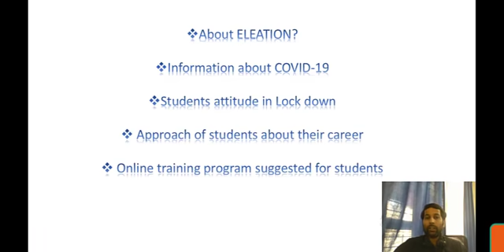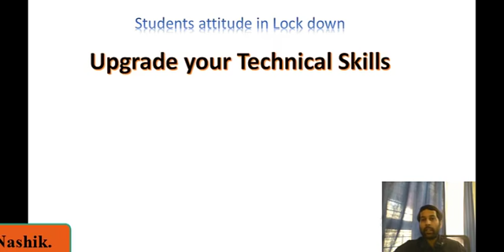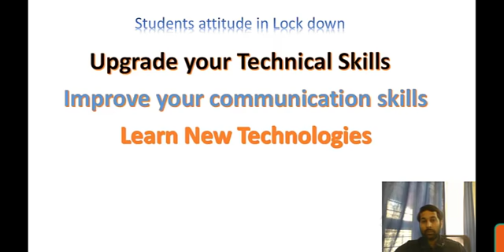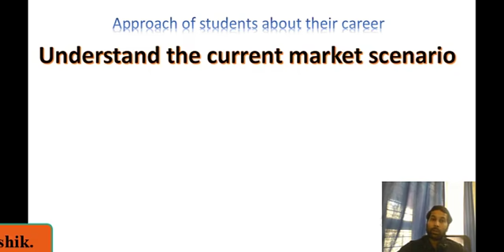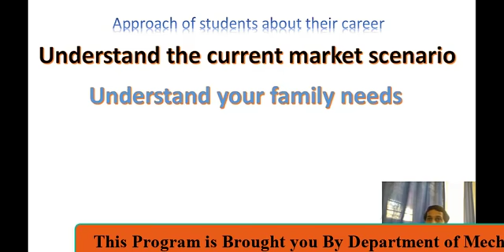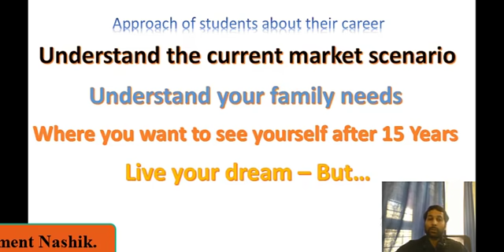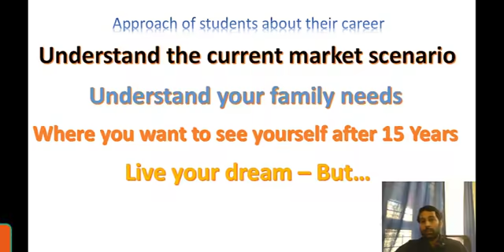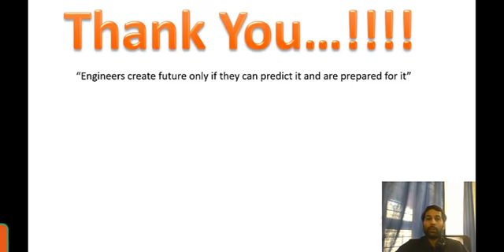SFDP on "Role of Engineer in Uplifting the Industry After Post COVID-19 Lock Down In India"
" Information of covid 19 and we should students do in lock down so that they will be prepared for future"
Objective 1: Information about COVID-19.
Objective 2: Students attitude in Lock down.
Objective 3: Approach of students about their career.
Objective 4: Online training program suggested for students.